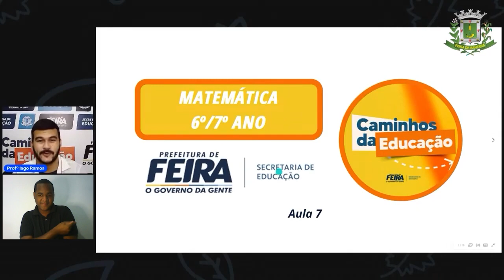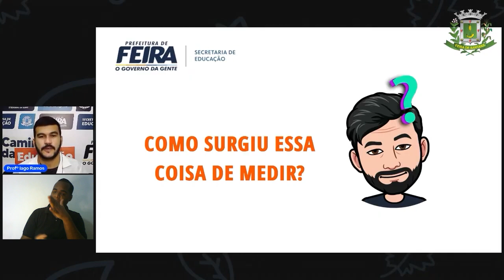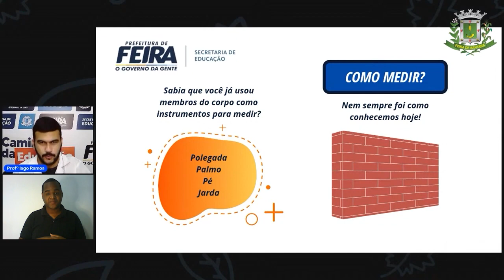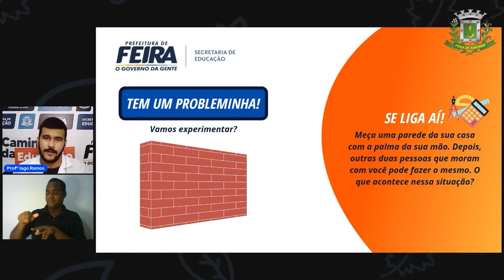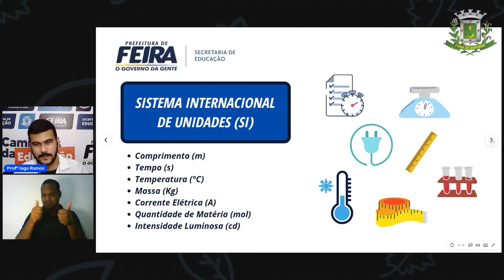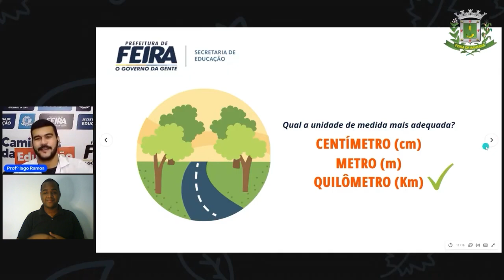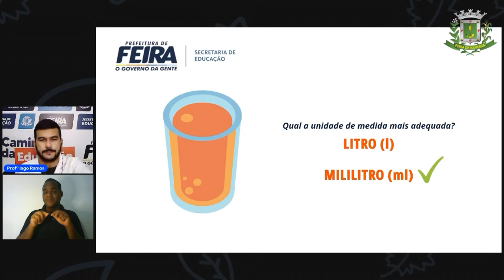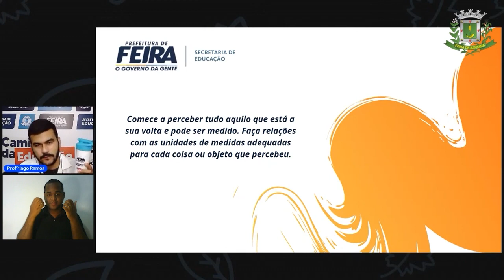6º e 7º Ano Aula 7 Matemática Sistemas de Medidas Prof Iago Ramos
Aula 7 6º e 7º Ano Matemática Sistemas de Medidas Prof Iago Ramos